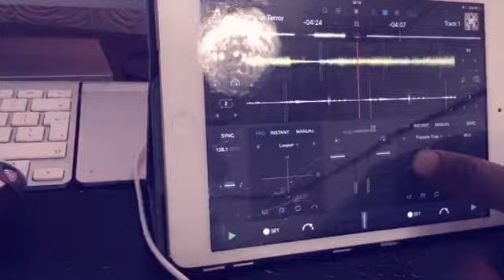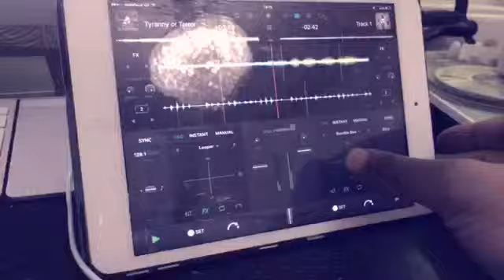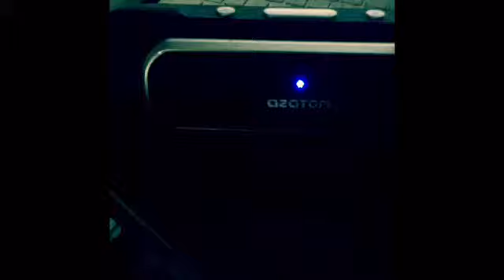A Submitter - Luq Is Talking (2017 Dj Mk5 Ios music)